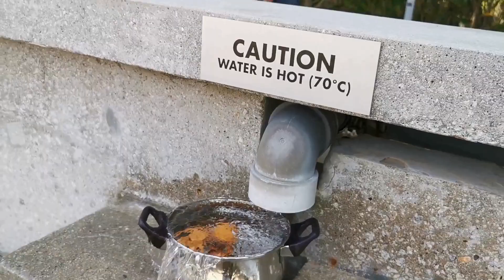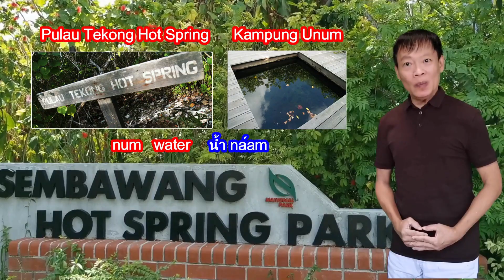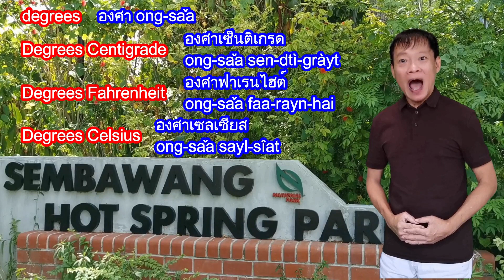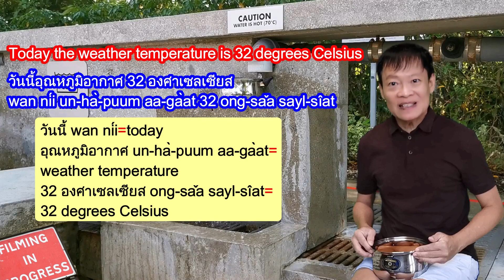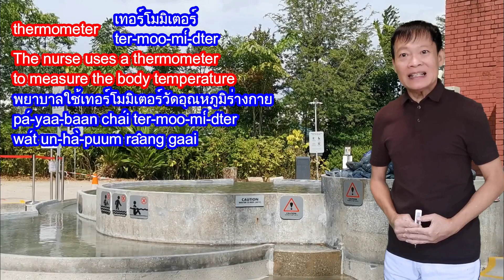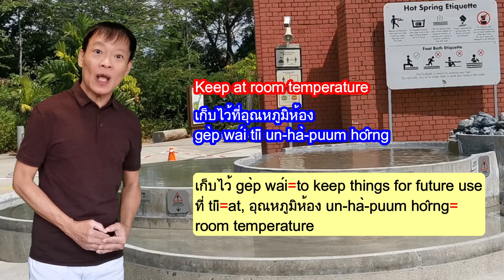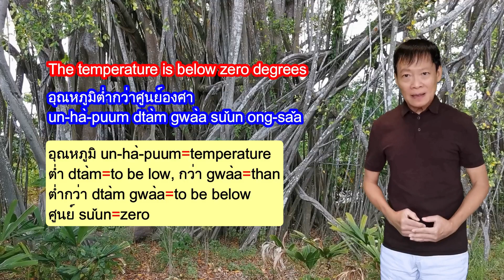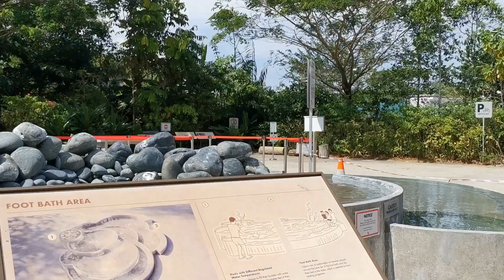192-Talking about temperature in Thai conversation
192-Talking about temperature in Thai conversation